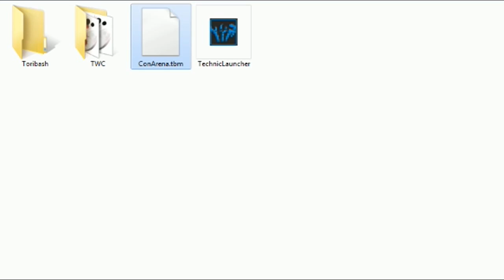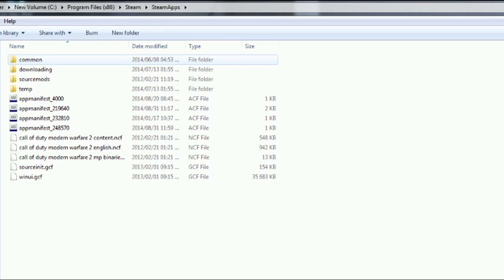Saveable - Week 15 (Toribash)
Saveable is a toribash event where you are given a replay and are told to save Tori from losing the match by editing the replay at a certain frame.